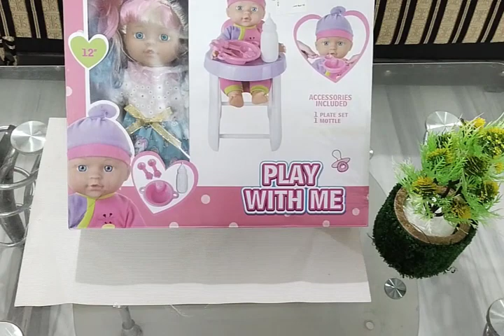Baby Doll Toy Unboxing | Walking Baby Doll Toy | Baby Doll Chair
Doll Chair
for kids
dolls
pretend play
cartoon america
babe dolls toy
baby doll dance
babe doll dance
small toys
toys for kids
baby doll song
baby doll toy playing
toys for infants
babies toys
baby toys america
toys washington
baby pools
baby sweets
baby candies
child toys
big toys
car toys
baby water
baby tubs
doll swiming
dolls cartoon
toys for baby
lolly pop colours
pencil colour
toys